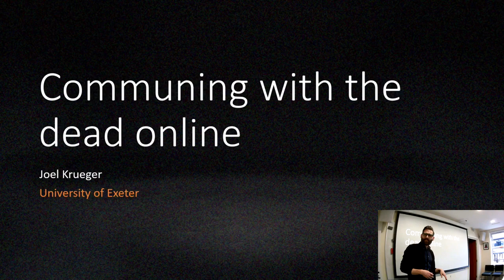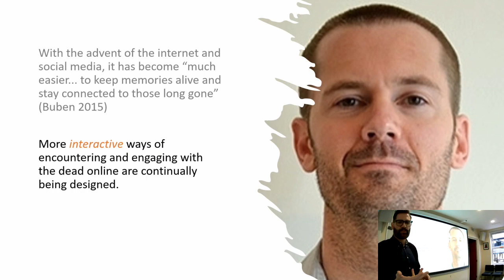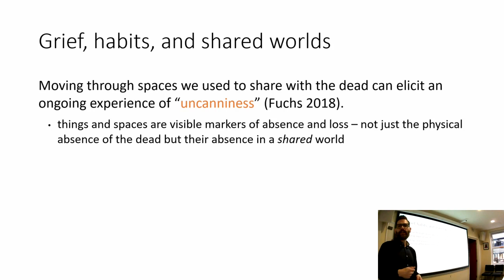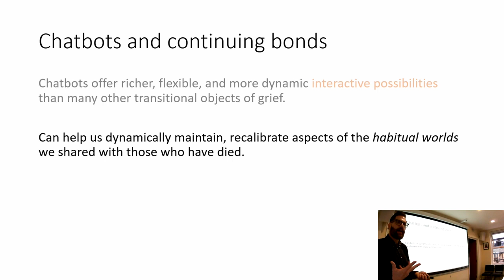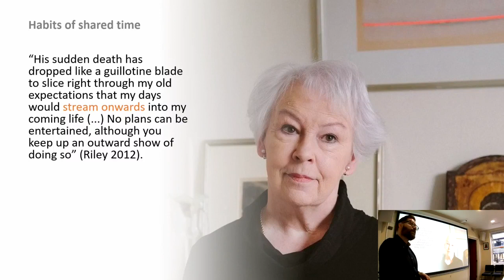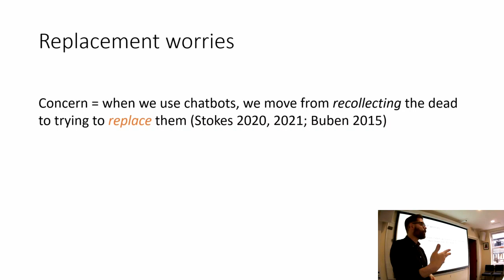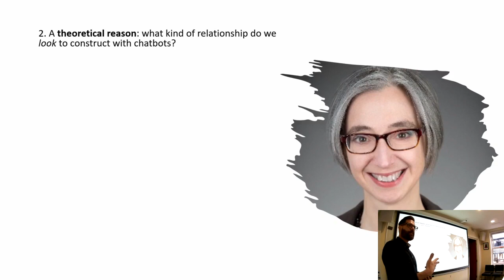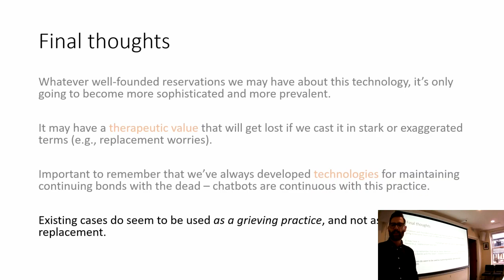Communing with the Dead Online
Grief is ubiquitous. And it has always been supported by different technologies: from tombs, shrines, letters, and photographs to, more recently, online spaces, platforms, and resources that preserve our digital remains. In this talk, I consider the place of some of these emerging online technologies in our grieving practices. Drawing on work with Lucy Osler, I specifically consider how "chatbots" -- software apps modeled after a specific person using their images, voice data, social media posts, text messages, and written letters -- help us preserve and commune with the dead in increasingly sophisticated ways. After sketching some some ways that chatbots help establish continuing bonds with the dead, I respond to several worries one might have about this technology. I conclude that chatbots may, for some, play a useful role within a broader repertoire of grieving practices.